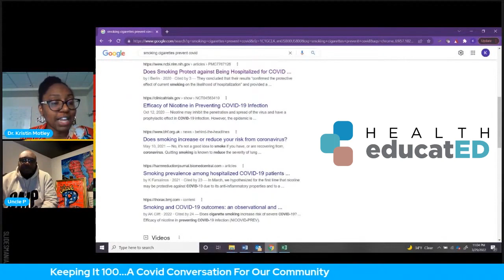Stop believing the internet!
The internet can be dangerous. Check out this clip of Health Educated's Stop Believing Everything on the Internet. Think before you click!